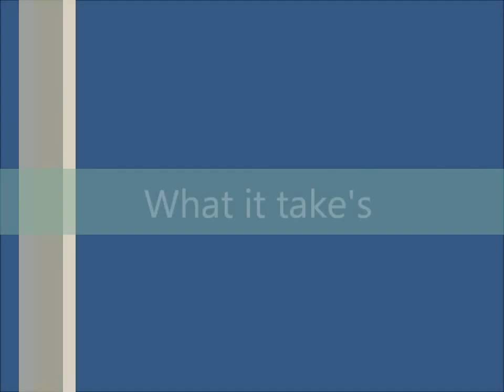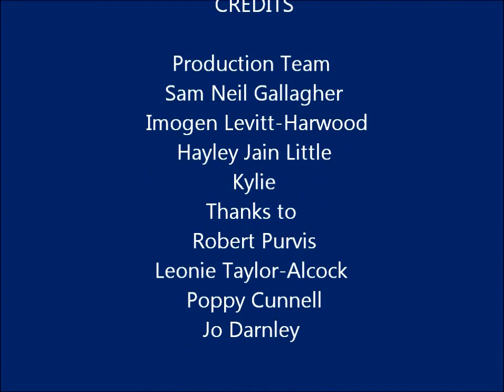Sam Neil Gallagher Dance Documentary?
SamNeilGallagher interviews four performers in different periods of there journeys. Interviewees include Robert Purvis and others.